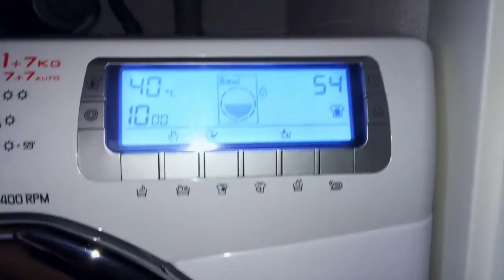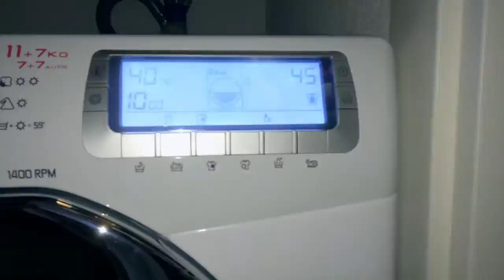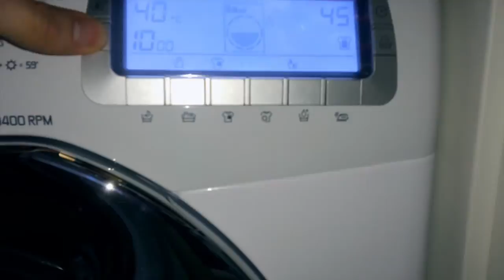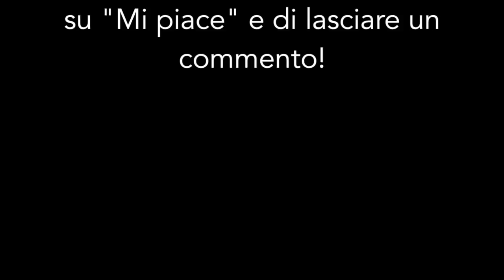Hoover WDYN 11746 PG8 - Tappeti e scarpe - 1° risciacquo e centrifuga (3/5)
• 1° risciacquo e centrifuga della lavasciuga Hoover WDYN 11746 PG8. Test lavaggio tappeti e scarpe.

• Programma: Cotone
• Temperatura: 40°C
• Grado di sporco: massimo
• Centrifuga: 800 rpm
• Opzione: Prelavaggio
• Opzione: Lavaggio intensivo
• Opzione: Stop allergia